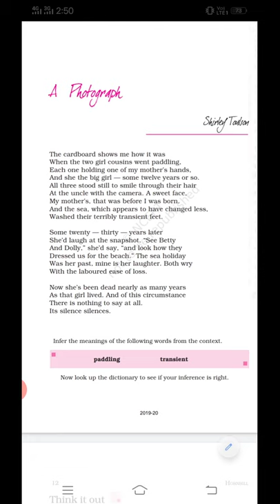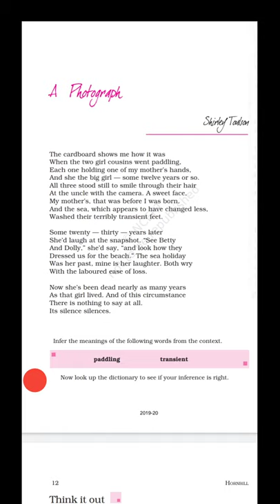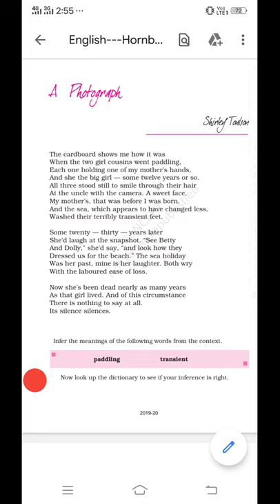CLASS_11 ENG HORNBILL PEOM 3 PHOTOGRAPH